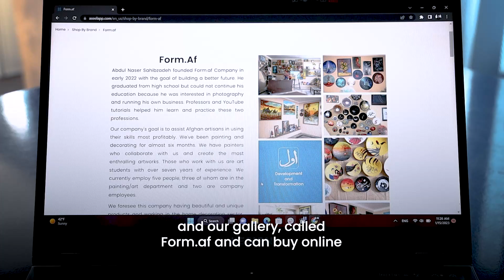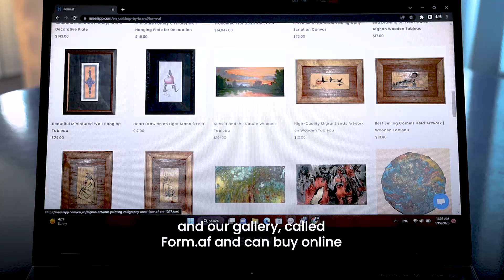Form.af Company | Aseel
Abdul Naser Sahibzadeh founded Form.af Company in early 2022 with the goal of building a better future. He graduated from high school but could not continue his education because he was interested in photography and running his own business. Professors and YouTube tutorials helped him learn and practice these two professions. The company's goal is to assist Afghan artisans in using their skills most profitably.